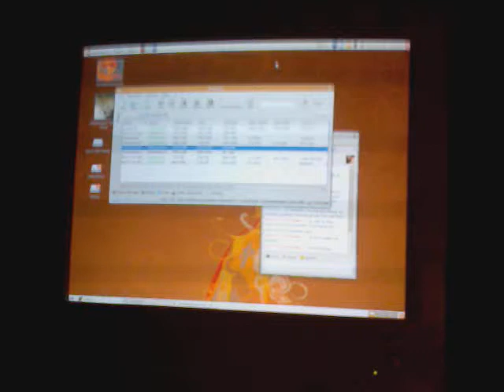Ubuntu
just a crappy short video of me messing around in ubuntu, starring frida.
recorded with my phone 1 minute ago, hence the quality.